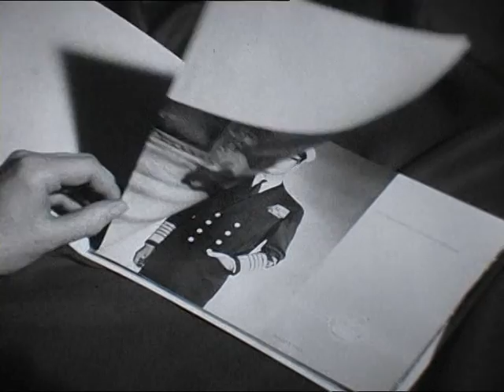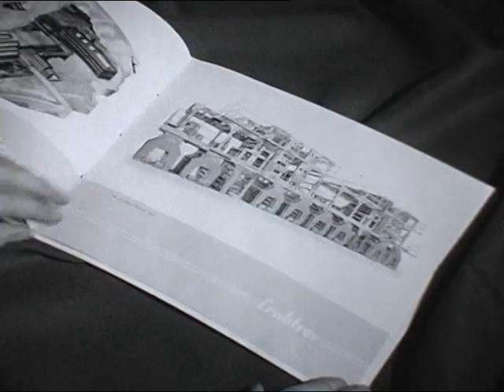Queen Elizabeth II visit to RW Crabtree Leeds 1958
Her Majesty Queen Elizabeth II & His Royal Highness The Duke of Edinburgh visit to Printing Machine Manufacturer  RW Crabtree , Water Lane, Leeds. October 17th 1958.
Present during the visit:
Mr Charles H Crabtree - Chairman
Mr Peter N Crabtree - Joint Managing Director
Mr HE Birkenshaw - Secretary
Mr George Nicholson (Nicky) - Foreman 41 sheetfed department
Lithographic Presses on show :
Crabtree Countess
Crabtree Monarch
Crabtree Princess

crabtreevickers.co.uk